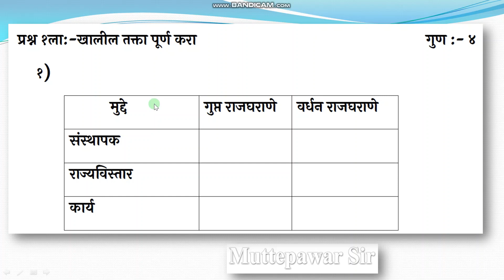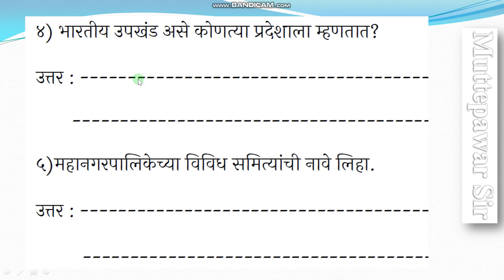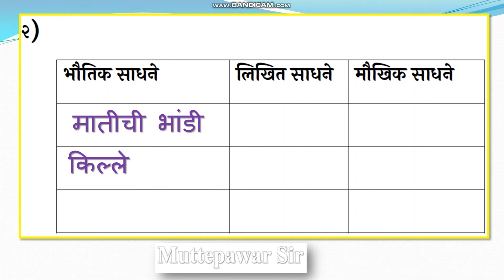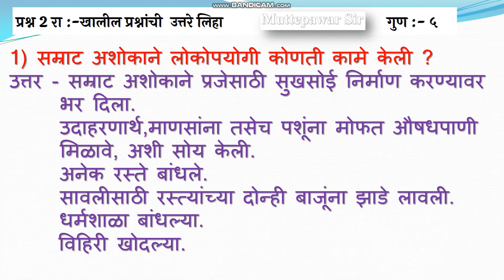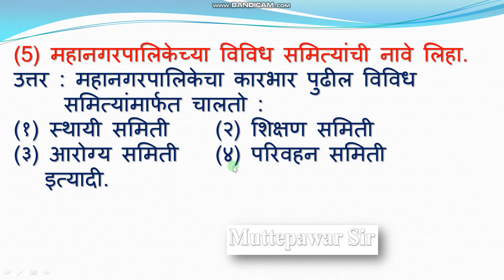चाचणी 2। इयत्ता सातवी | विषय इतिहास नागरिकशास्त्र|उत्तरासह।सेतू अभ्यास |Unit test 2 | Muttepawar Sir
setu divas 30 wa , setu  divas 31 wa, samajik shastra, itihas, bhugol ,

चाचणी - 2। इयत्ता - सातवी | विषय - इतिहास नागरिकशास्त्र | सेतू अभ्यास | Unit test 2 | Muttepawar Sir
                                                           Play List

bridge course class 7th bhugol  test 2,

bridge course class 7th history test 2,

सेतू अभ्यासक्रम इयत्ता सातवी भूगोल चाचणी 2,
setu  class 7th bhugol  test 2,
setu  class 7th history test 2,

सेतू अभ्यासक्रम इयत्ता सातवी भूगोल चाचणी 3,
bridge course class 10th maths, bridge course class 9th english,bridge course class 10 maths,bridge course,bridge course class 10th english,
bridge race,bridge, bridge course book 7th standard, bridge course book 8th standard, bridge course book9th standard,bridge course pustake ,
How to download bridge course?
Ssc result2021 , preparation , 2021  dahawi cha nikal kasa karawa , sankalit mulyamapan arakhada,
dahawi board pariksha 2021 nikal kasa karawa |Muttepawar sir,। dahavi board pariksha 2021 nikal kasa karawa |Muttepawar sir, nawin mulyamapan aarakhada dahawi,ntse history questions ,ntse sat preparation class 10, dahawi chi tayri,
 ntse exam paper,a ntse history notes, ntse history syllabus,ntse history playlist, ntse history study material, ntse exam geography, ntse history,
ntse sat preparation class 10, ntse exam geography,mtse history,
ntse geography questions,ntse geography, ntse geography revision,
ntse geography questions, ntse geography syllabus,ntse geography notes,
mtse geography, mtse bhugol dahawi ,ntse itihas rajyashastra
NTSE | MTSE |राष्ट्रीय प्रज्ञा शोध परीक्षा । महाराष्ट्र प्रज्ञाशोध परीक्षा । MCQ |  National Talent Search Exam, Maharashtra Talent Search Exam, Compititive exam.

 new reporting , teaching , scholarship , and research . fair use is a use permitted by copyright statute that might  otherwise be infringing , non profit , educational our personal use tips the balance in favor of fair use . All credit for copy right materiel used in video goes to respected owner . Thank you so Much